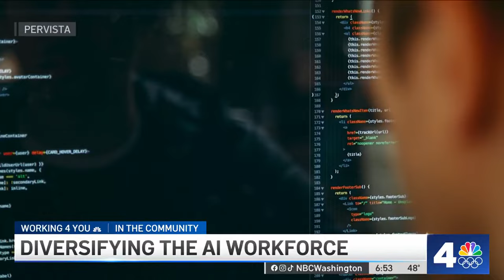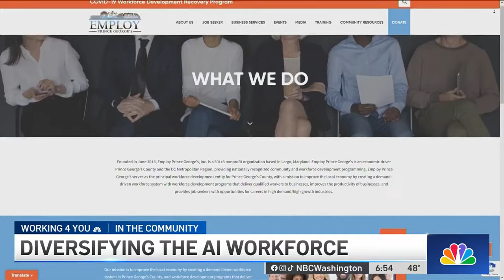Maryland technology creator working to diversify AI workforce | NBC4 Washington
News4 Community Reporter Molette Green spoke to Vennard Wright about getting representation at the C-Suite level in Prince George’s County.